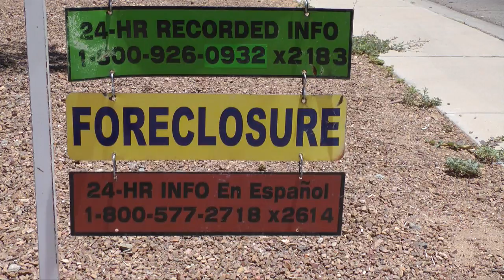One Minute Strain Theory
Merton's classic approaches to crime and deviance outlined and explained in just a minute.